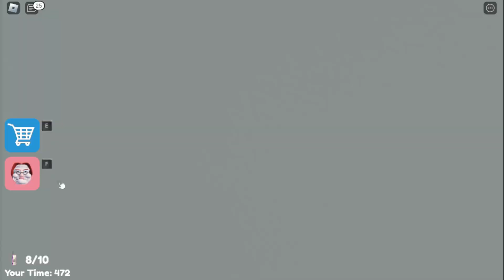BETTY'S NURSERY ESCAPE (FIRST PERSON OBBY!) - BEN VS BETTY - ALL JUMPSCARES - FULL GAMEPLAY - ROBLOX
(Note: The game is designed to be played in first person but if you don't like that feature you can simply turn it off in the start menu)

SECRET UPDATE IS OUT!
Collect 10 phones to get the badge and...? Find out yourself!

This nursery is so boring... And it seems like Betty is on the phone... I think it's our time to escape!
Betty isn't usually a vigilant worker, but when she gets angry she can be dangerous!
Remember that there is also Ben The Janitor in the nursery who will definitely try to catch you!

Make your way though 26 challenging Obstacles, fight two boss battles and make it to freedom.
Once you beat the game on Easy mode, Why not try Hard mode? It adds more obstacles, traps and enemies are faster and stronger!

Beat your friends time score and become 1st place on the Leaderboards!